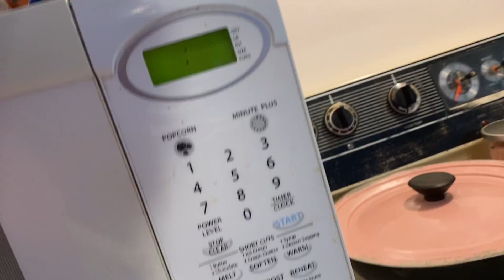Goldens (x3) being spoiled at Breakfast with a bit of Butter.